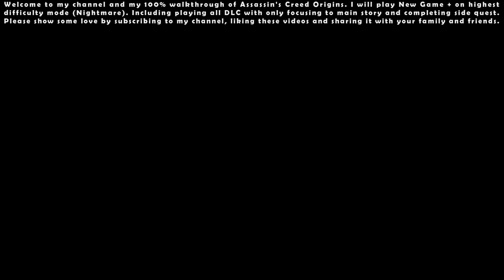Assassin's Creed Origins (Nightmare NG+) - 100% Walkthrough #20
00:00 - Start

07:46 - Side Quest: Taimhotep's Song

20:33 - Main Quest: The Crocodile's Scales

40:37 - Main Quest: The Crocodile's Jaws